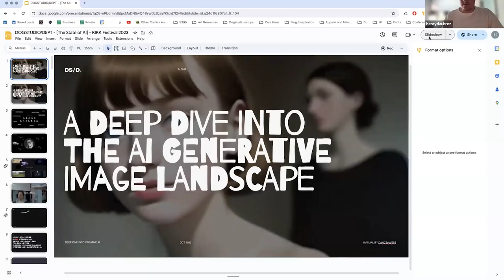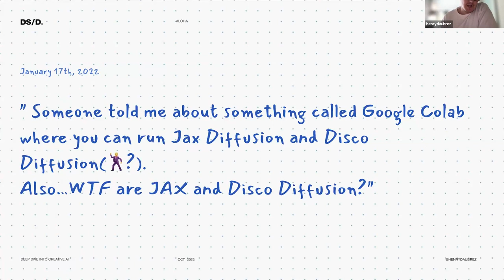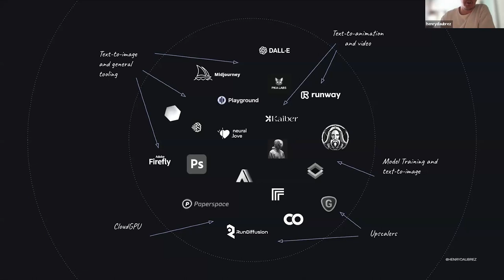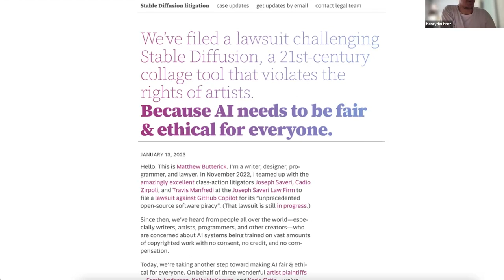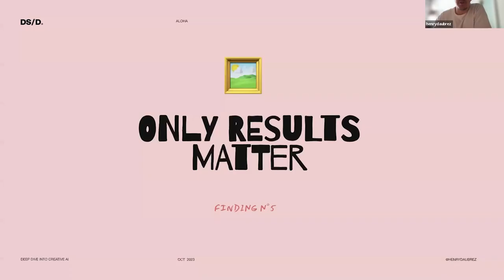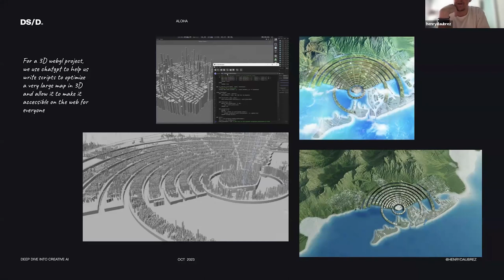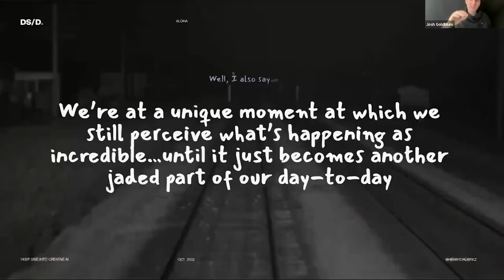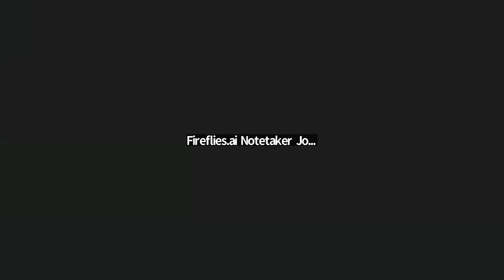Two years of Adventures with Generative AI | Henry Daubrez | DOGSTUDIO/DEPT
Two years of adventures with generative AI, some successes, some failures, but a lot of learning : an honest diary.

​CCO of DOGSTUDIO/DEPT® by day, and artist by night, Henry cannot help but think his persona must either be his biggest scam to date, or his very greatest “tour de force” as they say where he came from.

​Conceiving his art through cutting-edge artificial intelligence-driven tools imagined and built by people much smarter then he is, Henry quickly figured out letting machines do all the work and a sharp sense of sarcasm would be his best chance at pretending he actually belongs to the international art scene.

​About Futurespaces
Futurespaces delves into contemporary experience design, with a specific focus on how innovations in design and technology can meaningfully enhance human connection.

​​​​​​​​​​Founded and led by Josh Goldblum (Bluecadet) Futurespaces offers live webinars and in-person tours that provide valuable insights into the creative process of creating contemporary experiences.